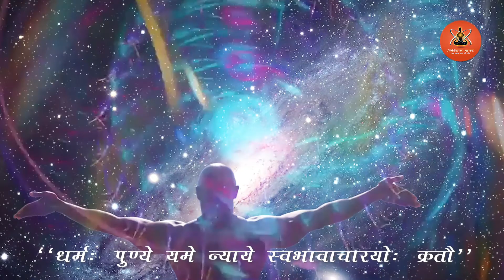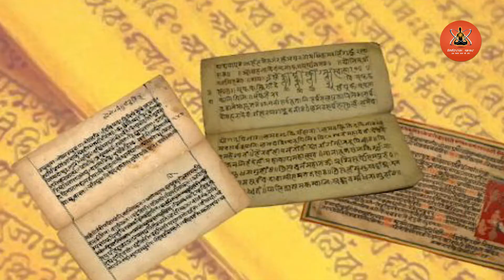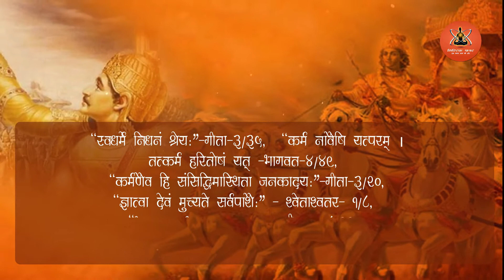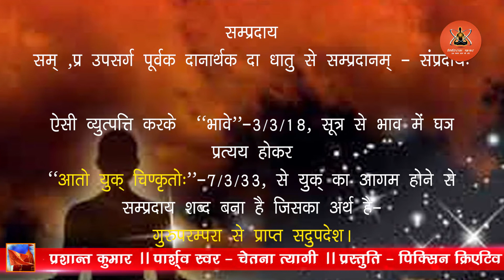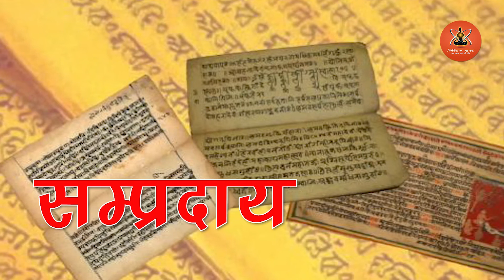हिन्दू को सांप्रदायिक कैसे बनाया | secularism of India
धर्म उसे कहते हैं जिससे किसी समाज राष्ट्र या समग्र विश्व को धारण किया जाता है --
धरति मानवं –समाजं-राष्ट्रं –समग्रं विश्वं वा इति धर्मः।।
धारणार्थक धृ धातु से
"अर्तिस्तुसुहुसृधृक्षिक्षुभायावापदियक्षिनीभ्यो मन्"—
इस सूत्र द्वारा कर्त्रर्थ में मन् प्रत्यय होकर धर्म शब्द बना है। इसके अंतर्गत अपने जीवन से लेकर विश्व पर्यंत को धारण करने वाले वे सभी नियम ,आचरण, कर्तव्य और संविधान आयेंगे जिससे सब कुछ व्यवस्थित होता है। इहलोक से परलोक तथा मोक्ष तक प्राप्त  कराने वाले सभी नियम एवं क्रियाएं भी इसके अन्दर समाहित हैं।
ध्रियते प्राणिभिरिति धर्मः—यहाँ मन् प्रत्यय कर्म में होकर धर्म शब्द बना है--जो प्राणियों के द्वारा सुव्यस्थित जीवन बिताने के लिए अथवा मोक्ष पर्यंत किसी भी लक्ष्य को प्राप्त करने के लिए धारण किया जाय उसे धर्म कहते हैं।
वैशेषिकदर्शनकार महर्षि कणाद  ने इसे ही धर्म कहा है
"यतोsभ्युदयनिःश्रेयस्सिद्धिः स धर्मः"